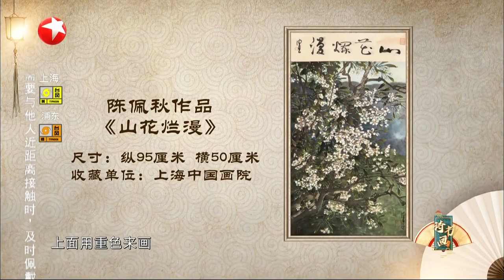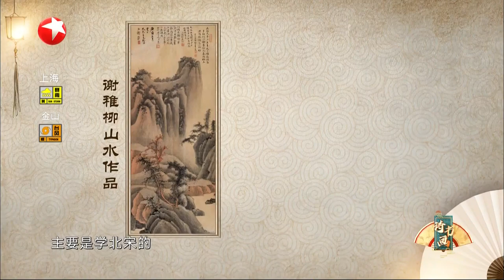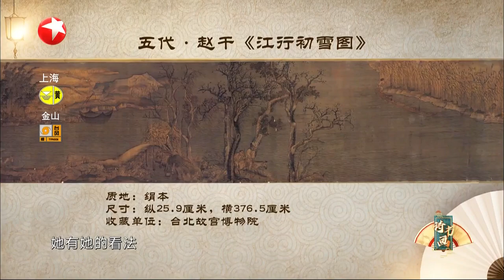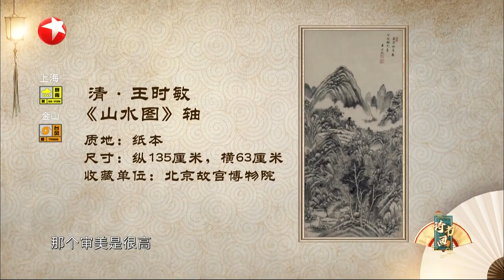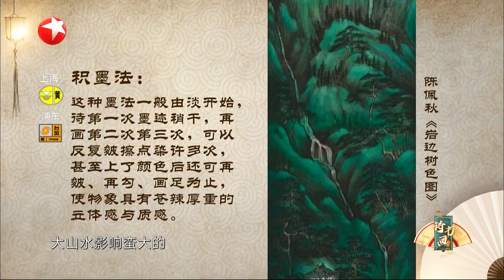谢稚柳、陈佩秋这对被称”神仙眷侣“的画坛夫妇，亦最堪“赵管遗风”之称！ |《诗书画》Becoming poetic 20210724【东方卫视官方频道】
《诗书画》YouTube更新时间：每周六更新
谢稚柳陈佩秋这对被称为”神仙眷侣“的画坛夫妇，亦最堪“赵管遗风”之称！ |《诗书画》Becoming poetic 20210724【东方卫视官方频道】